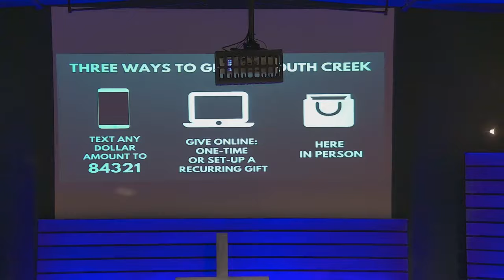Covenants and Commandments